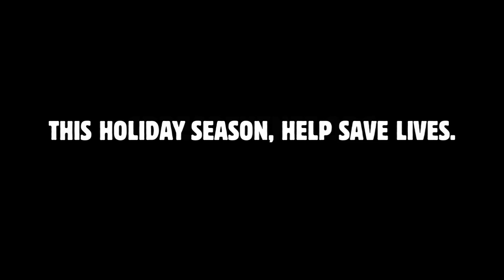Seamus O'Regan - This Holiday, Save Lives